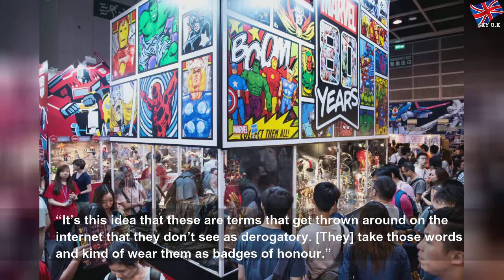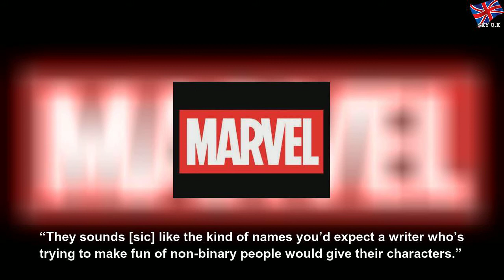Marvel under fire for superheroes called ‘Snowflake’ and ‘Safespace’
Marvel under fire for superheroes called ‘Snowflake’ and ‘Safespace’ | Matthewe Guzmea